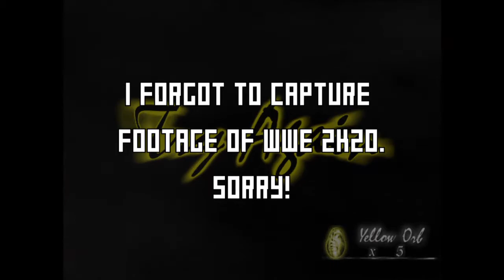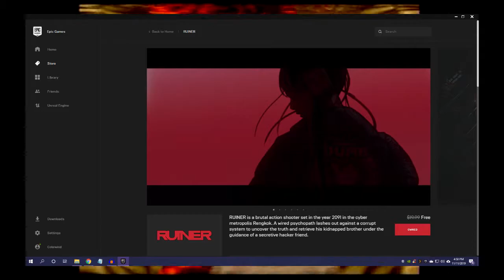My Gaming Landscape | October 21 - November 10, 2019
Here are the games I played and added to my collection between October 21 and November 10, 2019:
Tomb Raider / PS3 PSone Classics, PC Steam
Borderlands 3 / PS4
Mortal Kombat 11 / PS4
Borderlands / Xbox 360, PC Steam, PC Enhanced Steam
Devil May Cry HD / PS4
WWE 2k20 / PS4
Real Bout Fatal Fury / PS4
Mortal Kombat / Genesis
Sonic 3D Blast / Genesis

Here are the games I added to my collection:
Costume Quest / PC Epic Games Store
Double Cross / PC Twitch
Darksiders II: Deathfinitive Edition / PC Twitch
Planet Alpha / PC Twitch
Sword Legacy: Omen / PC Twitch
Turmoil / PC Twitch
Soma / PC Epic Games Store
Star Wars Jedi Starfighter / Xbox 360
Nioh / PS4
Outlast 2 / PS4
Nuclear Throne / PC Epic Games Store
Ruiner / PC Epic Games Store